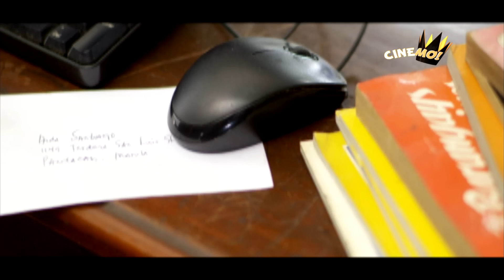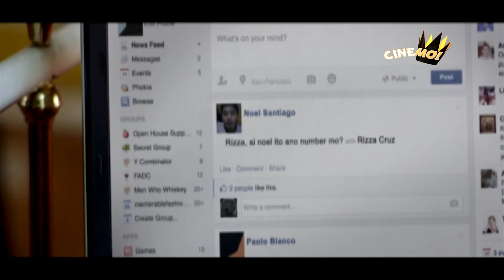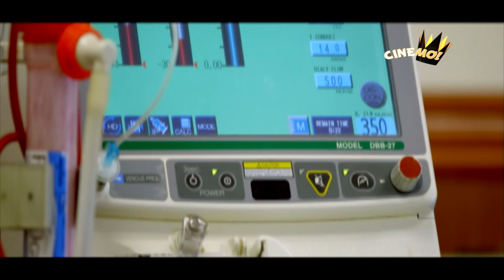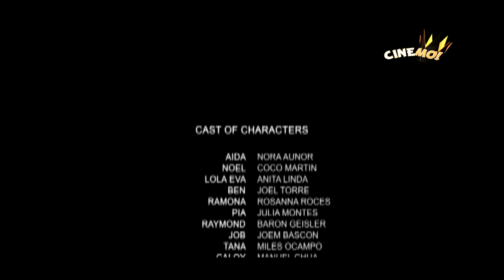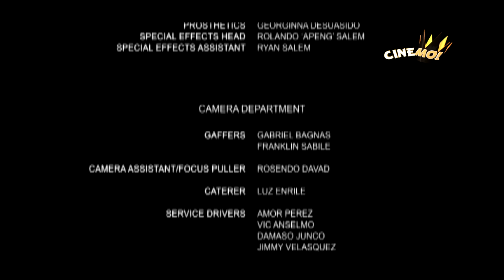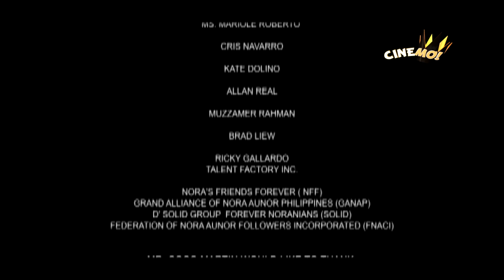Padre de Familia | FULL MOVIE | Coco Martin, Nora Aunor | CineMo